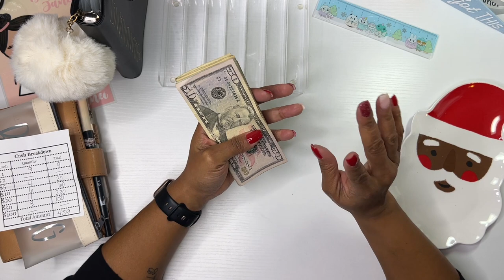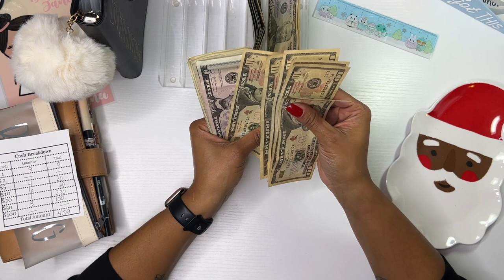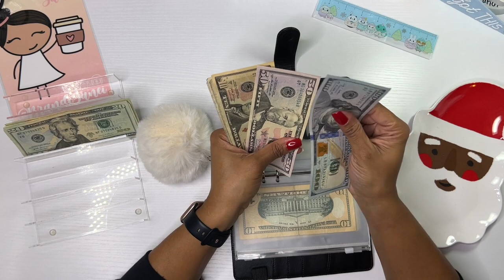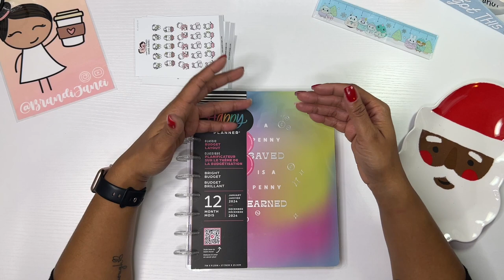Day 17 of 25 Days of December | December Paycheck 2 | Low Income Cash Stuffing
Thank for visiting my channel today and I’d to welcome you to the 25 Days of December series. Also, click the link below to follow me and to visit my Etsy shop:

msha.ke/brandijanei